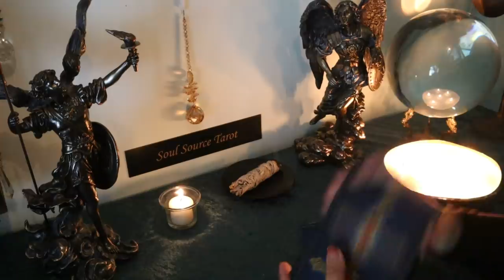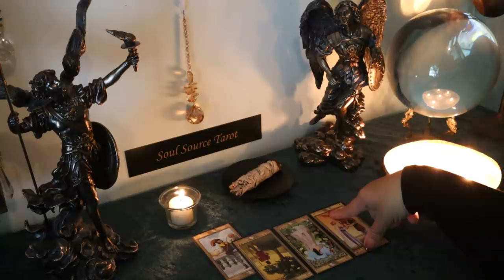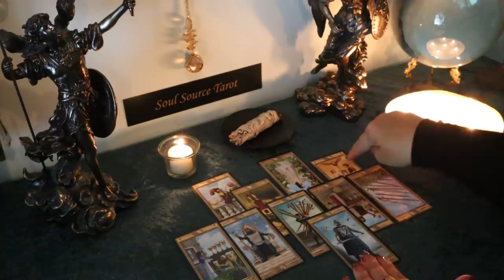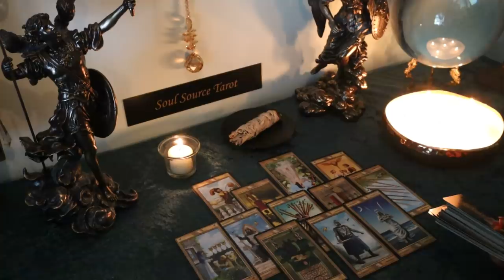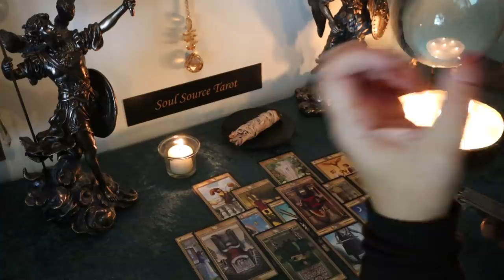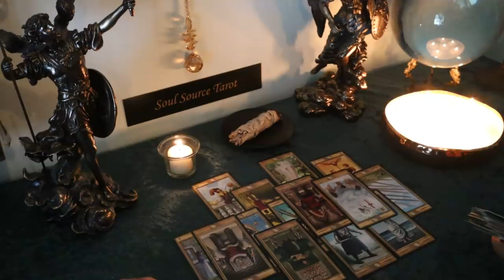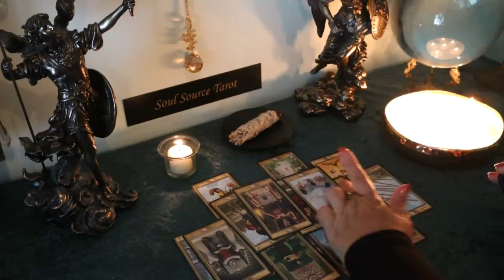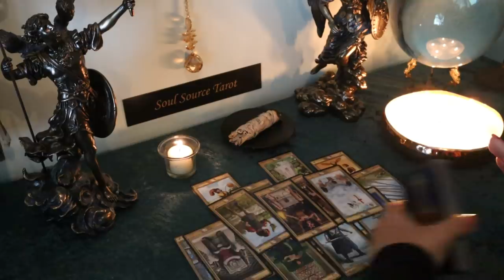The Daily Vibe...Freedom!! Severing Ties...Like it or Not....(a little freaky)...